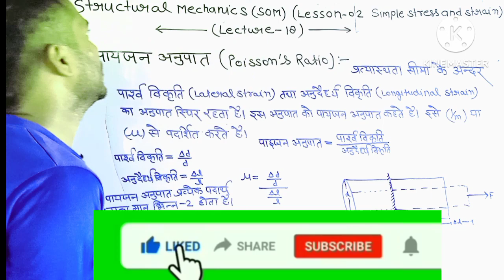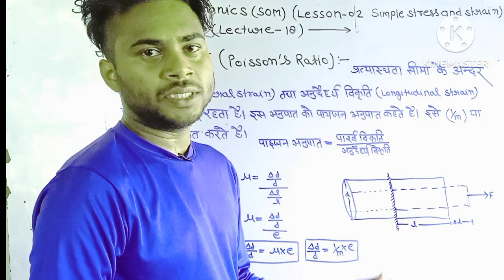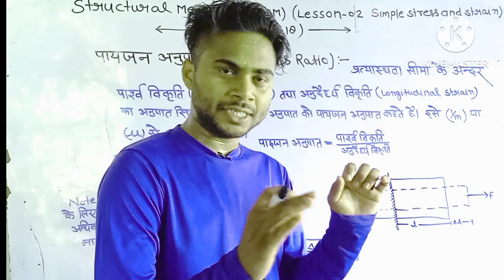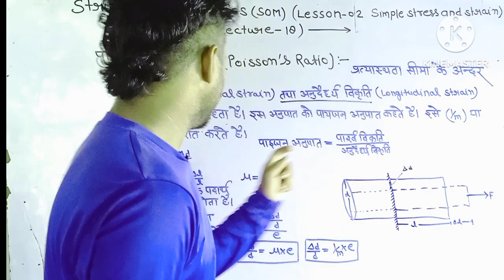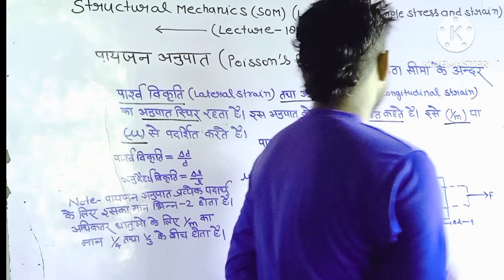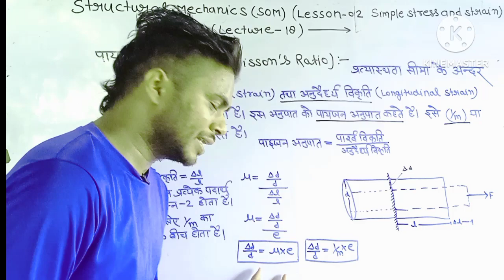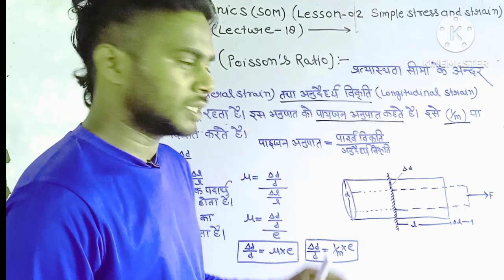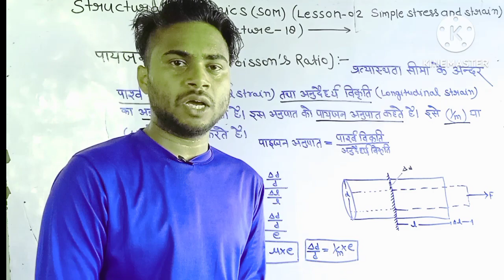L_18) passion's ration